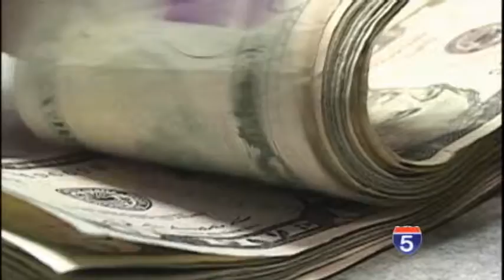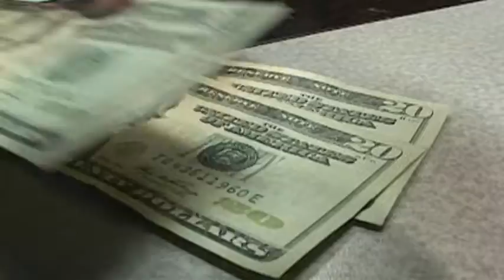Oregon economist says baby boomers will slow economic growth - Mar 25th, 2014